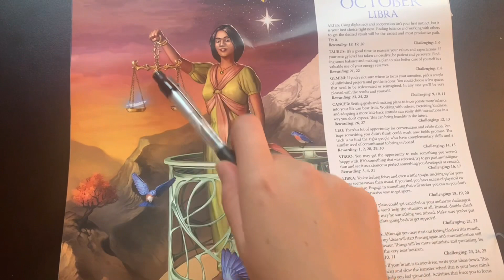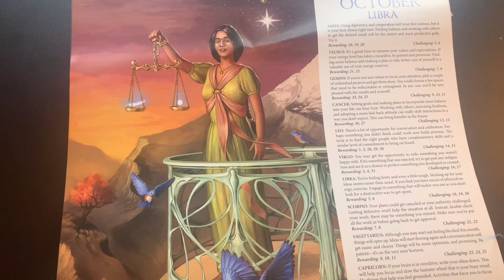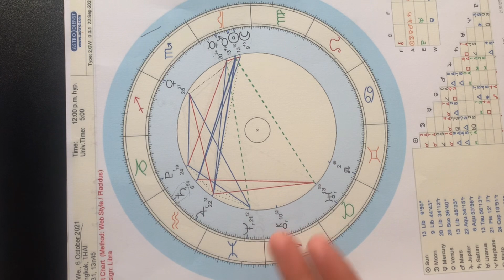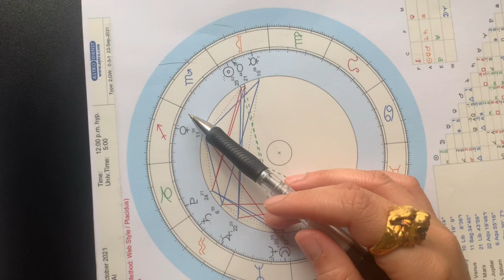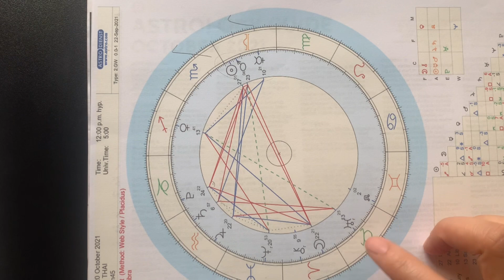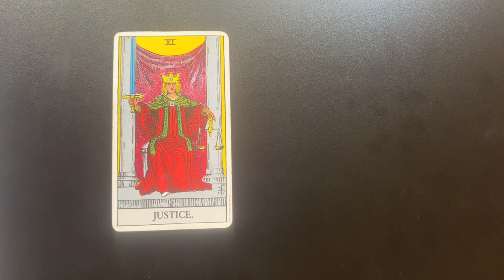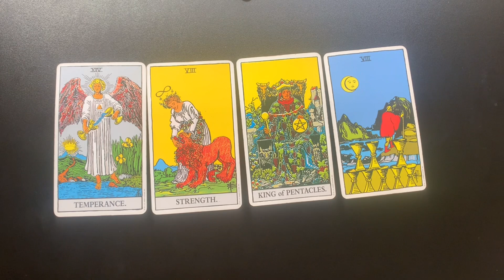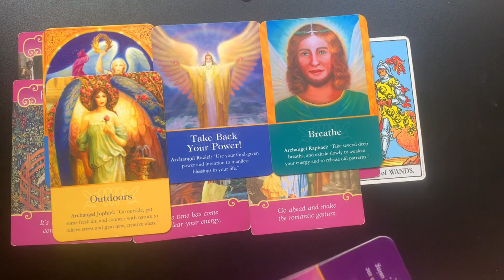ดูดวงโหราศาสตร์ตะวันตกราศีมังกรเดือนตุลาคม 2564 งานปังปุริเย่ สิ่งที่อยากทำกับครอบครัวสร้างชีวิต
Line @ jasminesj569

12 ราศีแบ่งตามตะวันตก